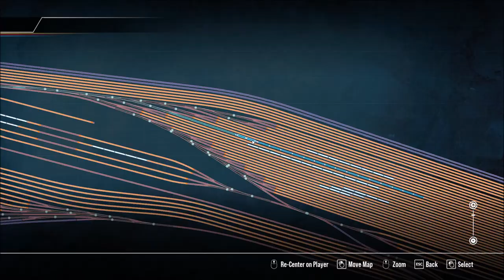Train Sim World 2 | Y102 Morning Bowl Switching | Sand Patch Grade Gameplay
We get a lot of switching done today. Like a lot of switching. Enjoy and have a great day.